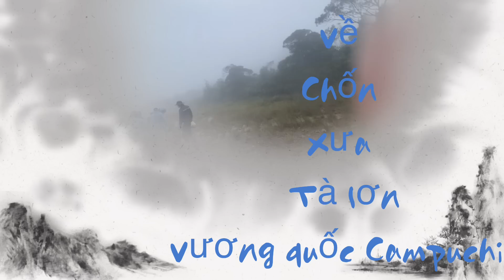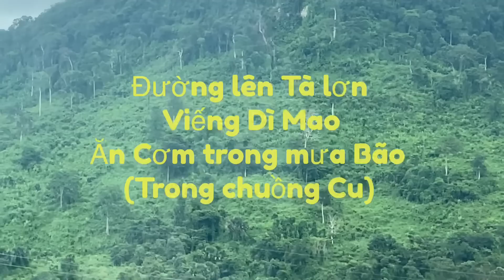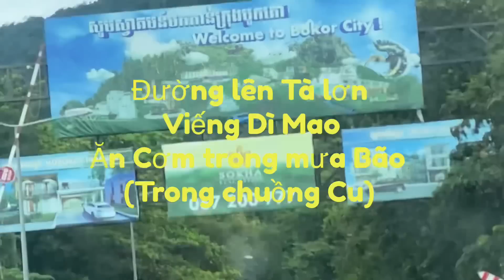Về Miền Đất Phật #4 lên Núi Tà Lơn ( Boxko)Viếng Dì Mao, Trên Đỉnh Tà lơn ăn cơm trong Mưa Bảo, MLT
Đoàn Hành Hương Đồng Tháp
- Tổ XD Nhà Tình Thương Định Yên Lấp Vò
- Tổ Thuốc Nam Từ Thiện Lai Vung
- Cơm Chay 2000 TP Sa Đéc
Viếng Dì Mao ( Boxko)
Ăn Cơm trong chuồng Cu trên Đỉnh Tà Lơn
Minh Lang Thang